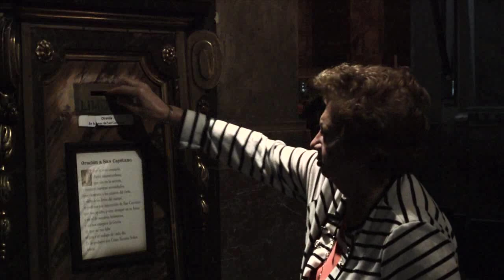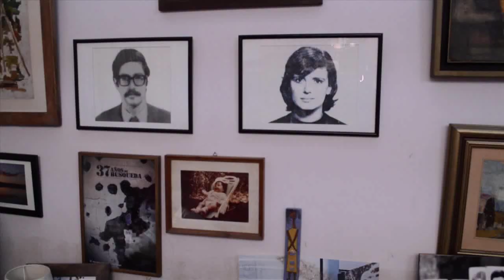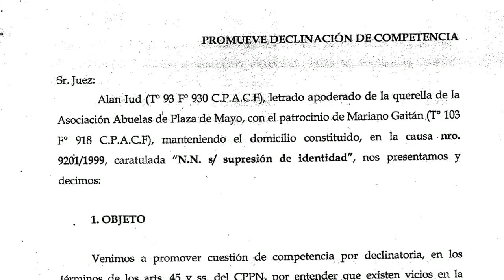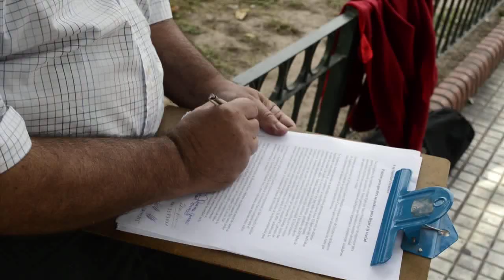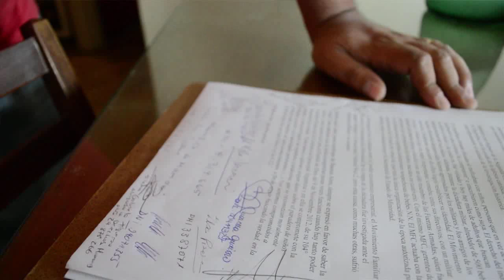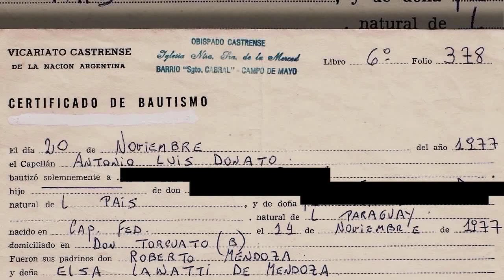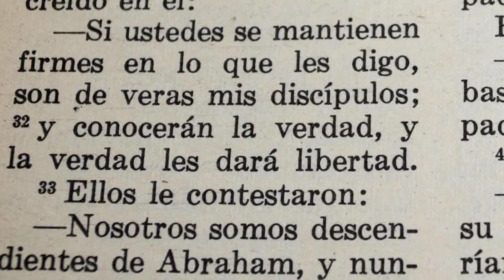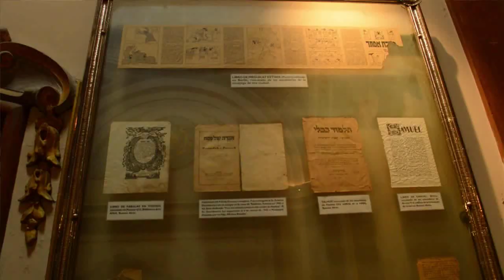FIAT LUX - Que sea la luz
Argentinos piden la apertura del archivo del Vaticano.

La Fundadora de Abuelas de Plaza de Mayo, Chica Mariani, firmó una petición para que el Papa Francisco abra sus archivos para ubicar a los niños apropiados. En el documental hablan personas en búsqueda de su identidad. Diana Wang de "Generaciones de la Shoá" explica la importancia de la verdad como un concepto de "sanar al mundo".